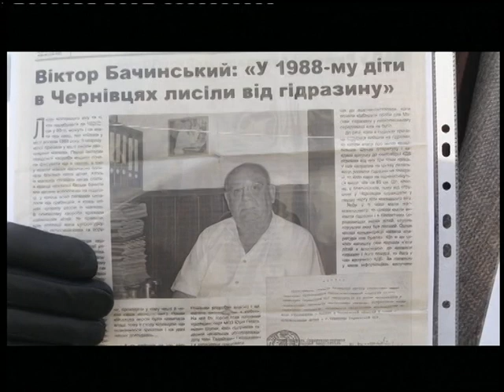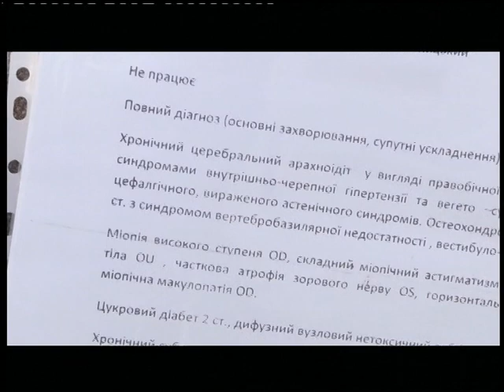03.12.2018. Новини. 17:00